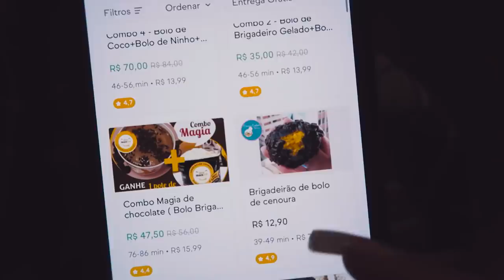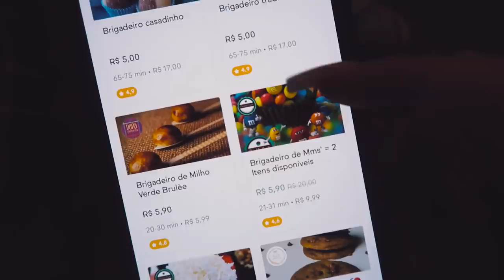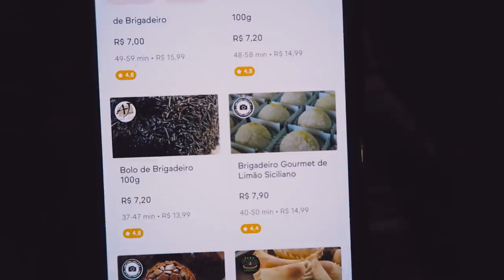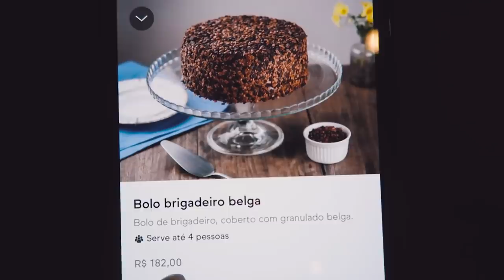COMPAREI O BOLO DE BRIGADEIRO MAIS CARO E O MAIS BARATO DO APLICATIVO!!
Hoje, versão BOLO DE BRIGADEIRO que a gente ama!